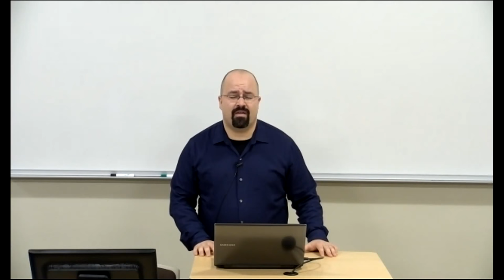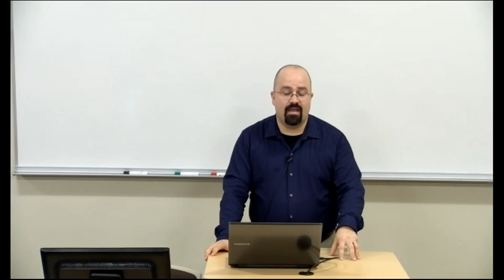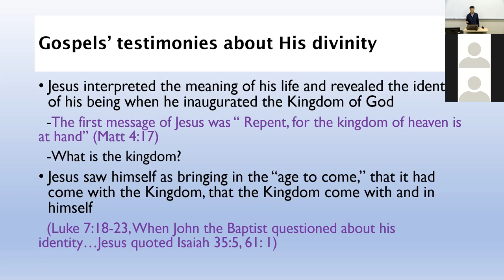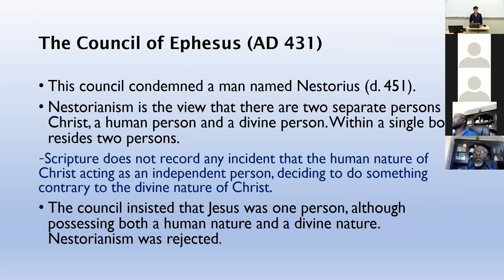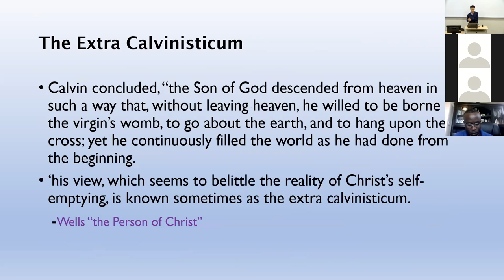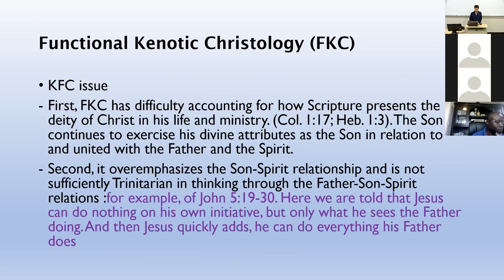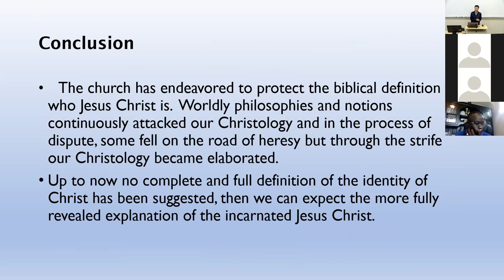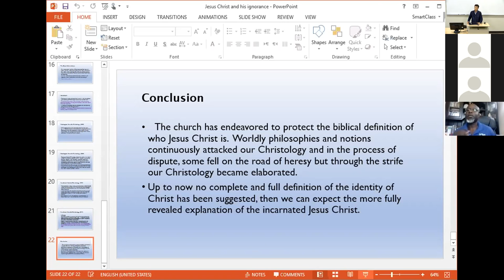Presentation/Lecture (Oct 30, 2018) (Part 1)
Jesus Christ SP3503A